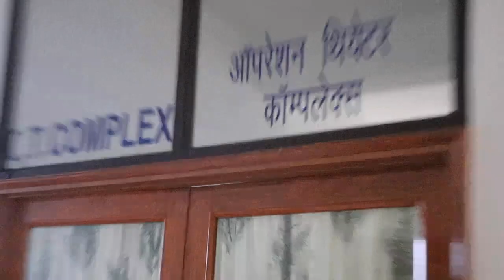When My Brother Became Father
This is my family video. I shot a precious moment of my life. Watch till the end .